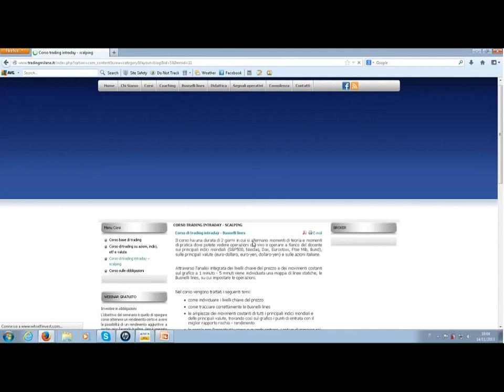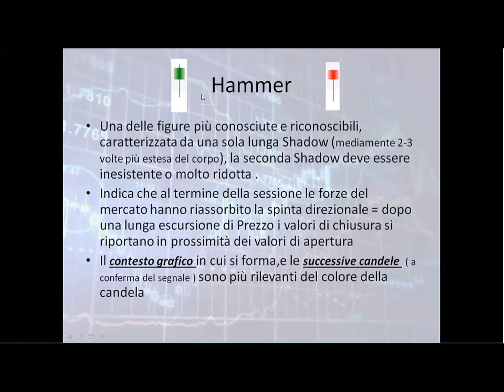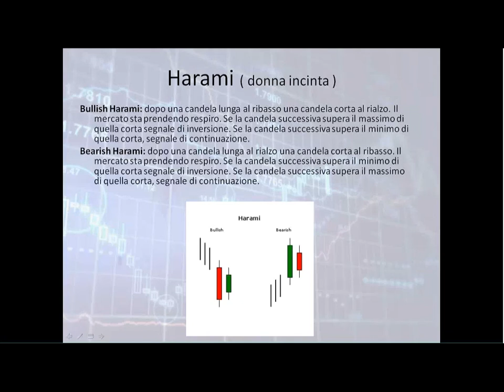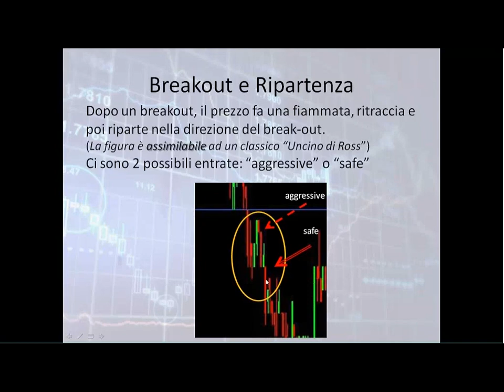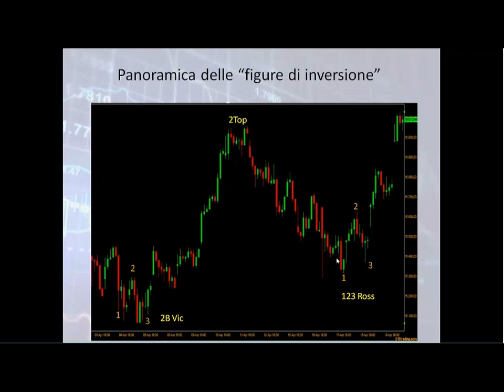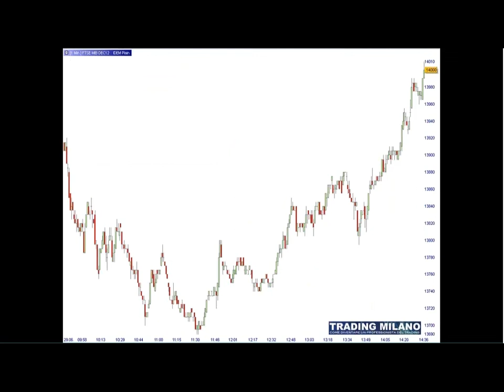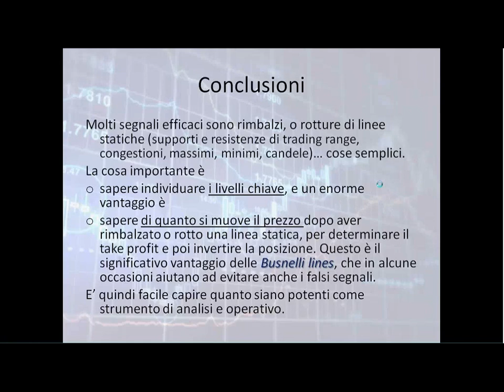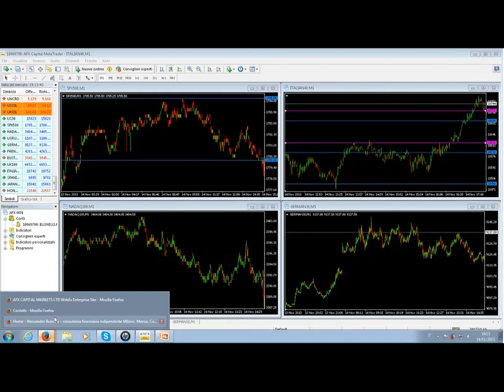Le tecniche più efficaci nel trading intraday 20131114 1701 1